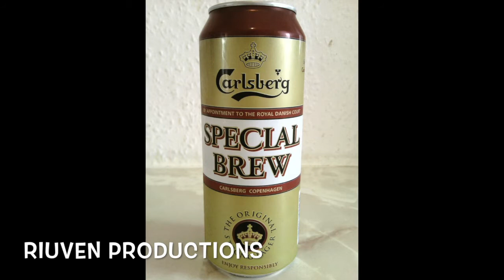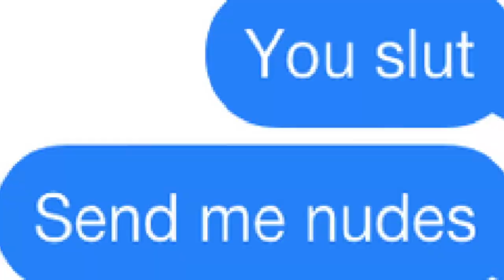Having a Ketwig's Cool